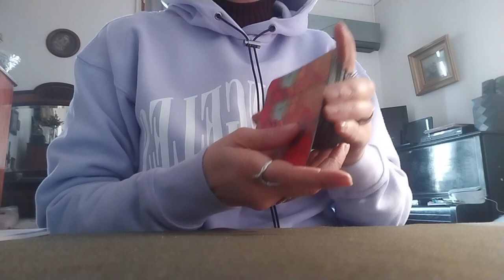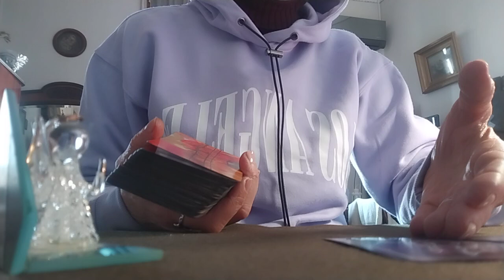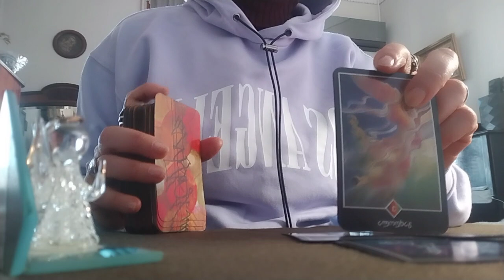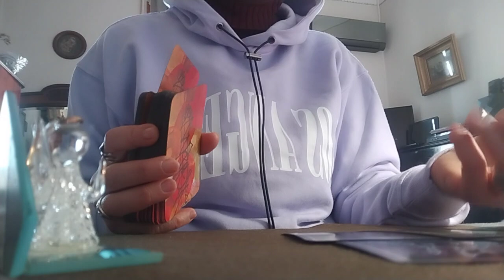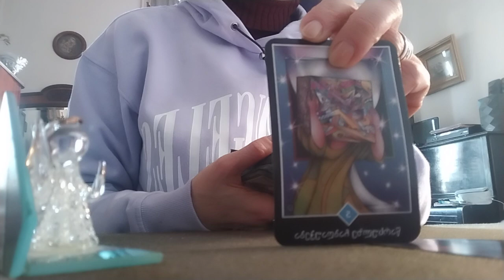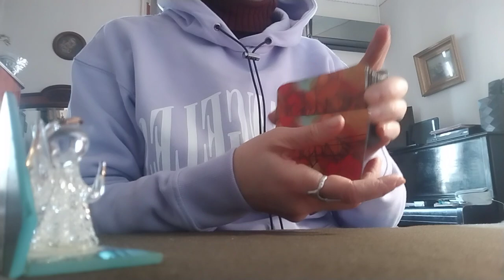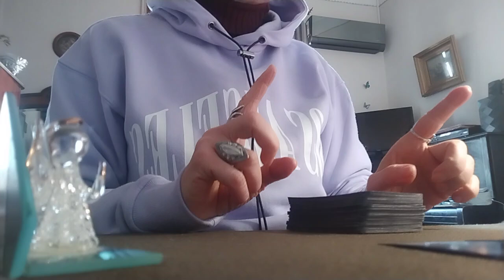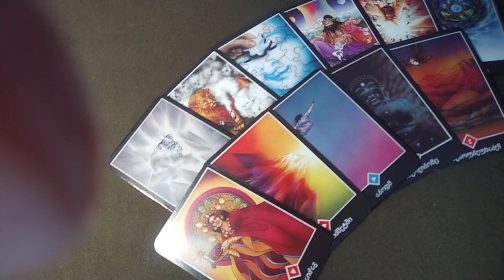.ტაროს გაშლა ჩანაფიქრის შესრულებაზე – 2 ვარიანტი ✨🃏✨